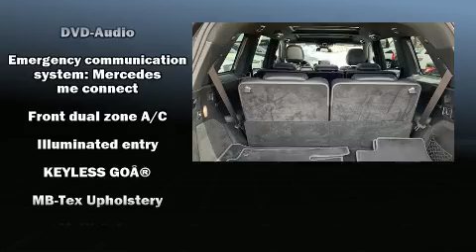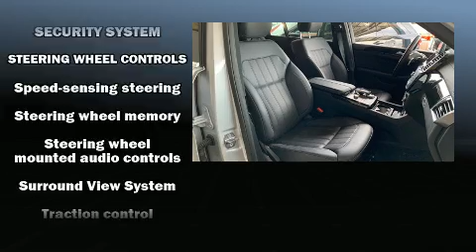2019 Mercedes-Benz GLS 450 4MATIC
Bergeron Chrysler Dodge Jeep Ram
3525 Veterans Memorial Blvd
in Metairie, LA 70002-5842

Get excited about the 2019 Mercedes-Benz GLS 450 With less than 10,000 miles on the odometer, this 4 door sport utility vehicle prioritizes comfort, safety and convenience. Under the hood you'll find a 6 cylinder engine with more than 300 horsepower, and load leveling rear suspension maintains a comfortable ride. Well tuned suspension and stability control deliver a spirited, yet composed, ride and drive A turbocharger further enhances performance, while also preserving fuel economy. Top features include cruise control, a rear window wiper, a leather steering wheel, automatic dimming door mirrors, heated seats, fully automatic headlights, power door mirrors and heated door mirrors, and the power moon roof opens up the cabin to the natural environment. Mercedes-Benz ensures the safety and security of its passengers with equipment such as: head curtain airbags, front side impact airbags, traction control, brake assist, anti-whiplash front head restraints, a panic alarm, an emergency communication system, and 4 wheel disc brakes with ABS. Safety and maximum capability are assured via self leveling rear suspension, which maintains optimal driving geometry. We pride ourselves on providing excellent customer service. Stop by our dealership or give us a call for more information.